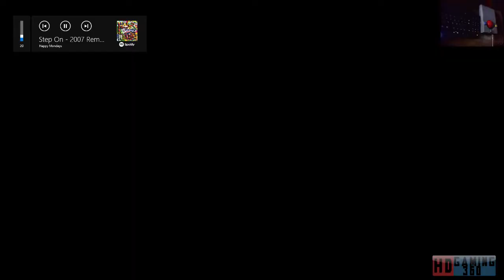Homefront The Revolution playthrough Part 55